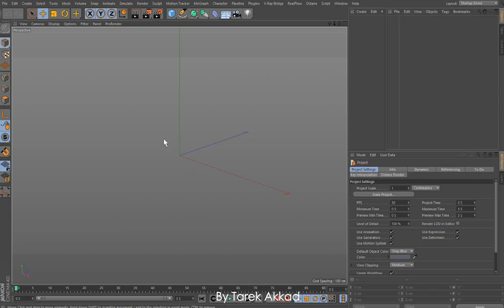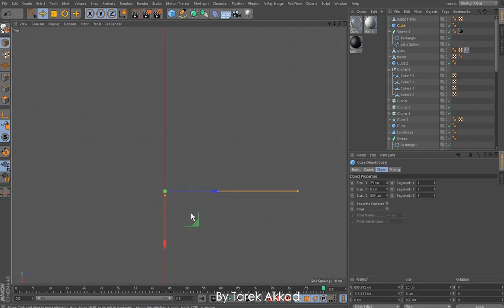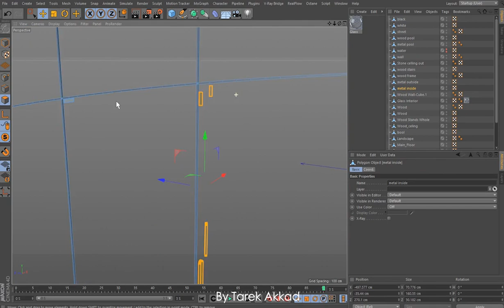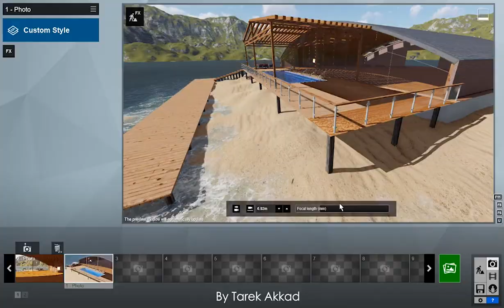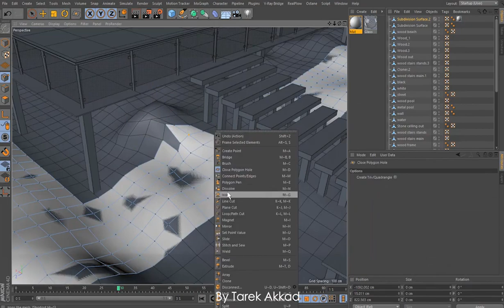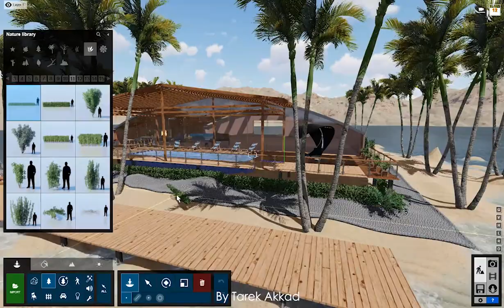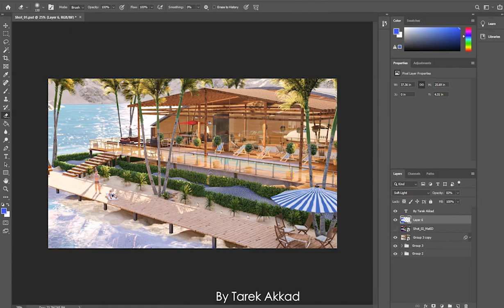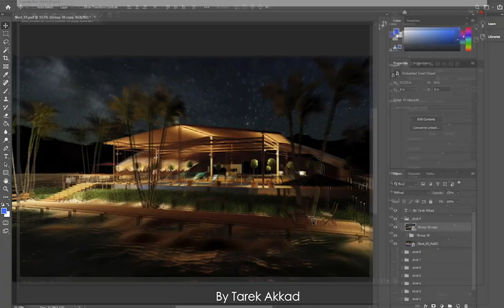Beach House Interior and Exterior Design Make off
Cinema 4D + Lumion 10 + Photoshop
Full Project in Action time-lapse